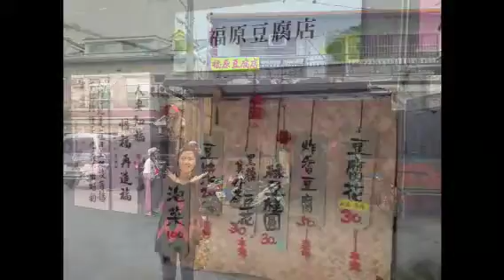半鐵馬第四天